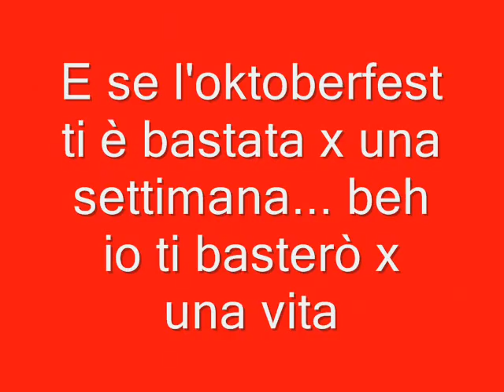LUCA TONI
Le + belle immagini del mio calciatore preferito